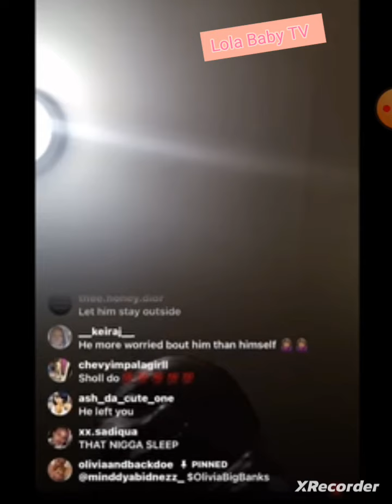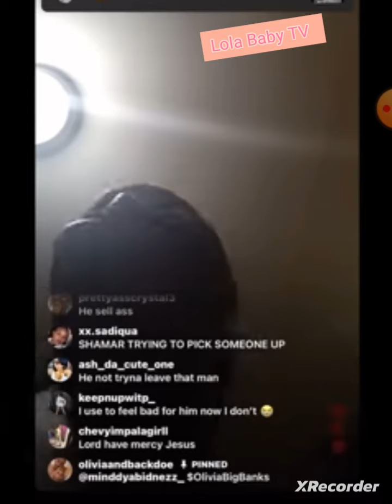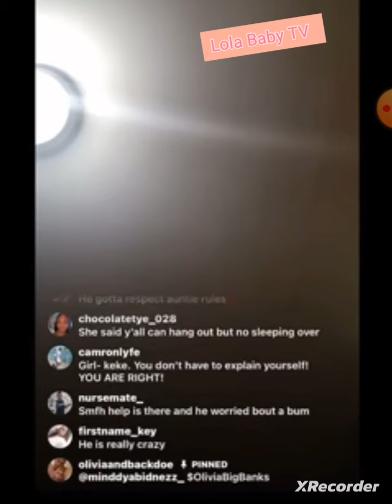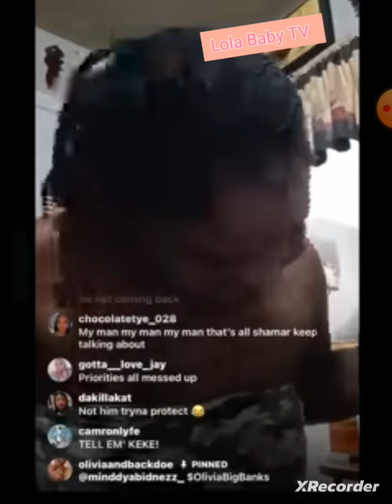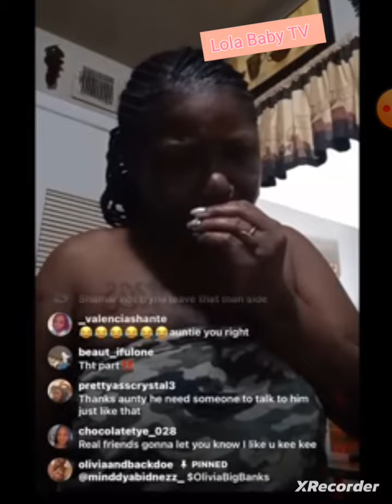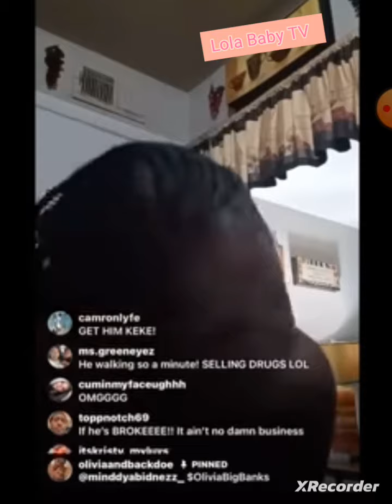Shamar would sleep outside for his man. But where does his man sleep 🤪🤪🤪